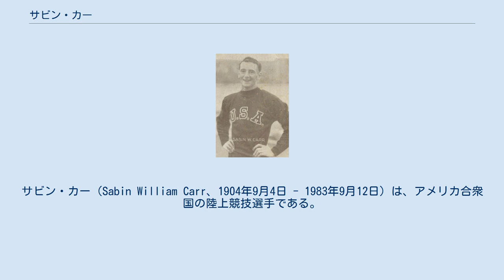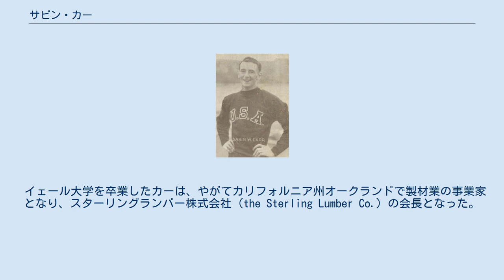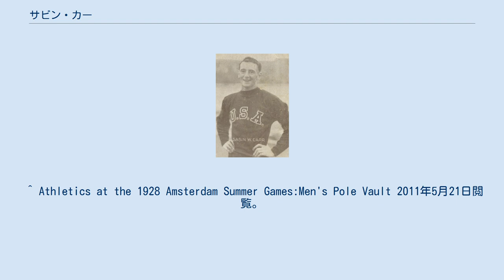サビン・カー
サビン・カー（Sabin William Carr、1904年9月4日 - 1983年9月12日）は、アメリカ合衆国の陸上競技選手である。
彼は1928年に開催されたアムステルダムオリンピックの棒高跳で金メダルを獲得した。
 サビン･カーは、1927年に室内と屋外での棒高跳世界新記録を打ち立てた。
2月の初めに彼は室内で4.14mを記録し、1週間後には自身の記録を4.19mにまで更新している。
5月にはIC4A（en:IC4A）主催の屋外競技会で、カーは世界で初めて14フィート の壁を破った選手となった。
 1928年のAAU主催の室内競技会では、彼は14.1フィート をクリアし、室内競技会で初めて14フィート以上の記録を出した選手となった。
同年カーは、自身の出した世界記録を前回パリオリンピック棒高跳競技の覇者、リー・バーンズに破られてしまったが、カーはアムステルダムオリンピックでバーンズに勝利して雪辱を果たした。
 カーは棒高跳の主要な競技会で素晴らしい成績を記録している。
AAU主催の室内競技会で2回、IC4Aの屋外競技会では3回、室内競技会では2回優勝した。
但し不思議なことに、AAUの屋外競技会では3位以上の成績を上げたことがなかった。
 イェール大学を卒業したカーは、やがてカリフォルニア州オークランドで製材業の事業家となり、スターリングランバー株式会社（the Sterling Lumber Co.）の会長となった。
 なお、カーは1927年5月27日から翌年4月28日にかけて、棒高跳の世界記録保持者であった。
 ^ 4.2672m。
 ^ 4.29768m。
 ^ Athletics at the 1928 Amsterdam Summer Games:Men's Pole Vault 2011年5月21日閲覧。
（英語） ^ この大会でバーンズは5位の成績だった。
 ^ カーが出した世界記録は、4.27mだった。